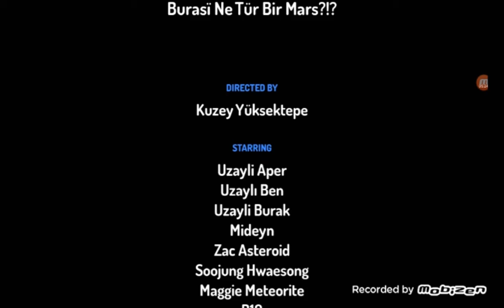Burası ne tür bir mars full HD dublaj izle (KMBAZB ÖZEL)